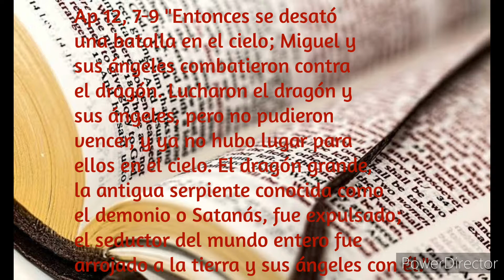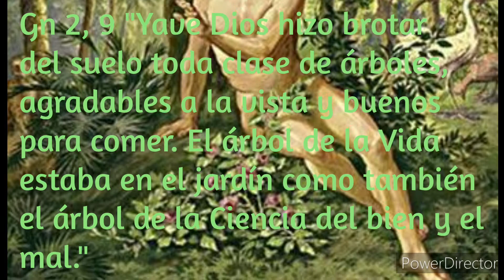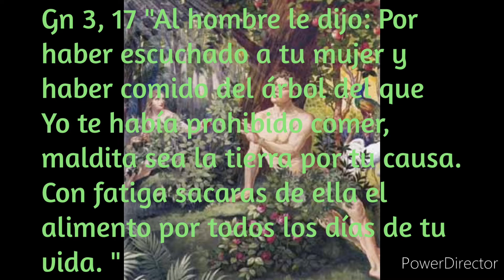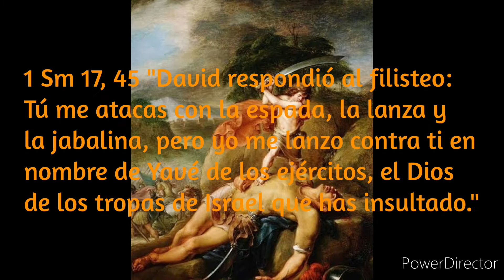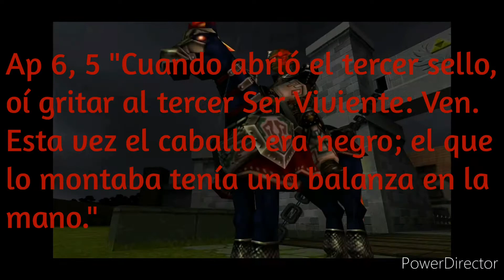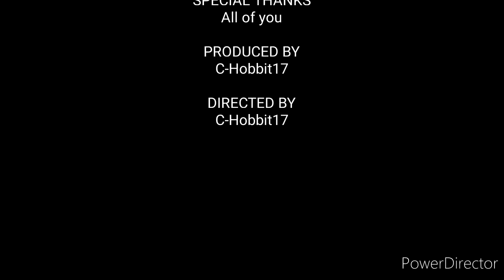TOP 5 personajes Bíblicos similares a Link de The Legend of Zelda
Feliz Navidad a todos, en este nuevo vídeo analizaré y comparare algunos personajes que aparecen en La Biblia que son similares a Link de Zelda.

Fuentes de Consulta:
La Biblia
Libro del Génesis Capítulos 2 y 3
Primer Libro de Samuel Capitulo 17, Versículo 45
Evangelios y Antiguo Testamento
Libro del Apocalípsis Capítulos 6 y 12

Enciclopedia de Hyrule

C-Hobbit17
C-Elfo17